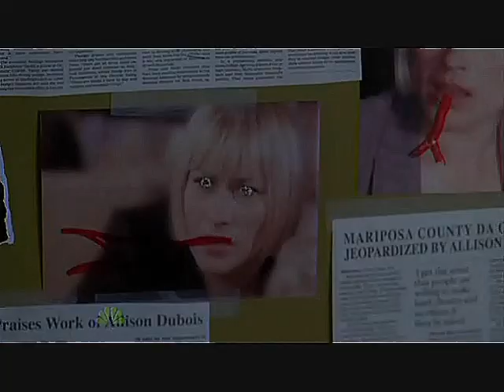Medium | Allison DuBois ~ Umbrella/Singin' In The Rain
vid about Medium. Starring Allison DuBois (Patricia Arquette). Song is Umbrella/Singin' in The Rain - Glee version.